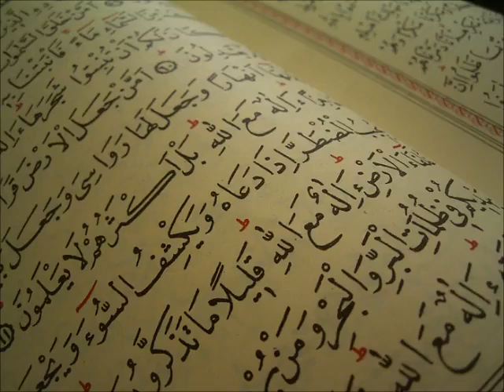سورة القارعة عبد الله المطرود